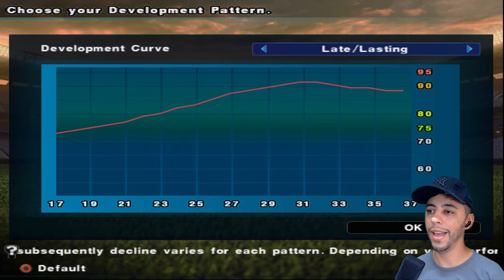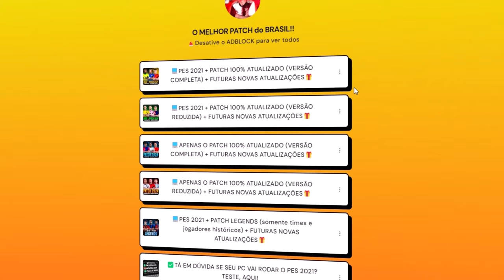🚨SAIU O EFOOTBALL 2025 de PS2! (tbm roda em CELULAR e PC) MASTER LEAGUE E RUMO AO ESTRELATO 100%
✅ *ADQUIRA O LINK DIRETO DESSE PATCH,AQUI!*
Créditos: JrPlay
💡Dúvidas? Me chame no Instagram: @neomar_10

👇Conheça meus outros canais!👇
📷 *Me siga no Instagram* @Neomar_10